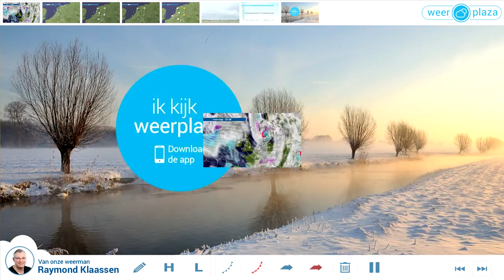Weerbericht maandagmiddag: Vrij zonnig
Vandaag vallen nog een aantal buien. Morgen en woensdag blijft het zo goed als overal droog.